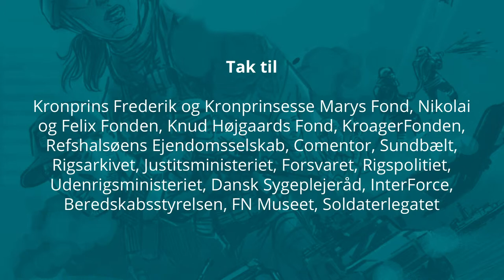Convoy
Bubby er udsendt med UNPROFOR og kører som en af de første ud fra den danske lejr med livsvigtige fornødenheder til lokalbefolkningen. Og de ødelæggelser, de møder på deres vej er grufulde.

Den 21. februar 1992 besluttede FN´s sikkerhedsråd at sende fredsbevarende styrker afsted (UNPROFOR). Først til Kroatien for at sikre freden mellem den kroatiske løsrivelseshær og det serbisk besatte Krajina-område, og senere blev dette udvidet til også at dække Bosnien-Herzegovina, Serbien-Montenegro og Makedonien.

Bubby var på Balkan i 1995, hvor den fredsbevarende mission UNPROFOR havde stået på i en årrække.

Over en længere periode forsøgte det internationale samfund at forhandle fred mellem de stridende parter, men det var ikke muligt. De tre parter, bosnier, kroatere og muslimer kæmpede nu alle imod hinanden i den bosniske krig. Og midt i alt det kørte Bubby ud med livsvigtige fornødenheder til lokalbefolkningen.

Convoj af forsyninger
En af de ting, som Bubby kørte rundt med, var drivmidler – diesel til at sikre, at generatorer kunne give varme, strøm og dermed lys til landsbyens huse, byens skoler eller hospitaler. Så når han og de andre kom ud, blev de altid taget godt i mod.

At bevæge sig uden for lejren var ikke kun forbundet med en risiko, men også en overvældelse af at se de store ødelæggelser, som kampene mellem de stridende parter havde medført.

”Jeg vælger selv at tage den første tur. Og se den ødelæggelse. Det er bare… helt vanvittigt oppe i Kostajnica har de sprunget en bro i luften. De har… man kan se, at alle de steder, de har været igennem, der har de simpelthen splittet byerne ad. Der ligger inventar og døde husdyr over alt,” fortæller Bubby.

Fra fredsbevarende til fredsskabende og retur
I midten af 90´erne ændrer FN mandat (Se: Danmark slog i bordet), og med denne noget mere aggressive stil fra NATO´s og det internationale samfunds side var med til at presse de bosniske serbere til forhandlingsbordet, og med underskrivelsen af Dayton-aftalen, d. 14. december 1995 i Paris, var krigen i Bosnien-Herzegovina officielt slut.

Krigen kostede over 100.000 mennesker livet og drev over halvdelen af landets befolkning på flugt, enten som internt fordrevne eller som flygtninge i udlandet. Se Adnans fortælling ”Krudttønden” om at flygte 24 timer før han og hans familie ellers ville ryge i koncentrationslejr.

For at konflikten ikke skulle blusse op igen i det traumatiserede land, oprettede man to internationale missioner til at sikre, at aftalen blev implementeret og landet stabiliseret. Disse blev kendt som IFOR (implementation Force)og SFOR (Stabilization Force).Begge var de ledet af NATO og fik størstedelen af deres bidrag fra NATOs medlemslande.